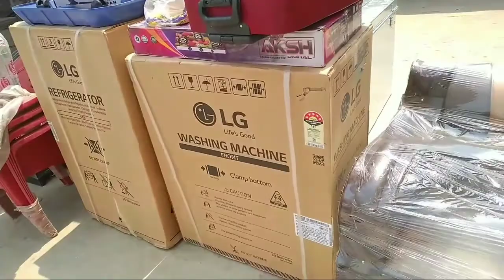Dahej ke samaan ki video Vlog n.2 !! दहेज़ की वीडियो देखो !! zahej ka saman blog !! Round2 manpur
Hallo Doston :

        दोस्तों  कैसे हैं आप सब उम्मीद करता हूं सब ठीक होंगे ।
दोस्तों मैंने इस वीडियो में अपना टैलेंट दिखाने की कोशिश की है। वीडियो कैसी लगी कैमेंट में जरूर बताएं। दोस्तो इस वीडियो में जो भी दिखाया गया है बो सिर्फ एक मनोरंजन करने के लिए है। इस वीडियो का किसी भी आदमी से वास्ता नहीं है। ओर ना किसी का दिल दुखाने का इरादा है ना होगा ?

Mere Social media links :-